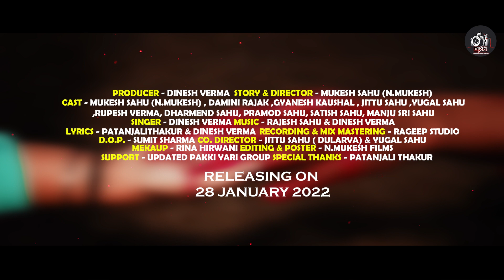Badnaam Hogev Re || Teaser || Dinesh Verma Ft. N . Mukesh & Damini Rajak | Dvw production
Special Thanks - Patanjali Thakur
Singer - Dinesh Verma
Writers - Patanjali Thakur, Dinesh Verma
Story &Director-  Mukesh sahu (N.Mukesh)

Cast- Mukesh sahu, Damini Rajak, Gyanesh kaushal, jittu sahu, yugal sahu, Rupesh verma Dharmend sahu, pramod sahu, satish sahu, manju sree sahu
mekap- Rina hirvani
Recording & Mixing Mastering - Ragdeep Studio
Support - Updated pakki yari groop